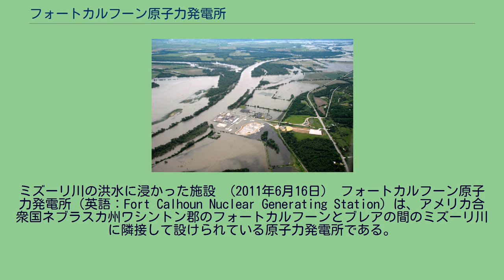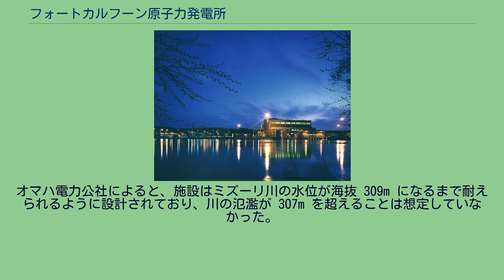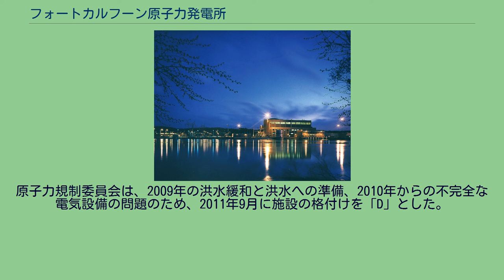フォートカルフーン原子力発電所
ミズーリ川の洪水に浸かった施設 （2011年6月16日） フォートカルフーン原子力発電所（英語：Fort Calhoun Nuclear Generating Station）は、アメリカ合衆国ネブラスカ州ワシントン郡のフォートカルフーンとブレアの間のミズーリ川に隣接して設けられている原子力発電所である。
原子力発電所は、オマハ電力公社 (OPPD) が所有し運営している。
発電所は、484メガワット (MWe) を発電する 1台のコンバッション・エンジニアリング製加圧水型原子炉を保有する。
この原子炉は、北アメリカのすべての稼働中の原子炉の中では最も小さく、発電所としての規模も小さい。
なお、オマハ電力公社はより大きな発電力がある火力発電所を 2つ（2009年に運転開始した 682 MWe、1979年に運転開始した 649 MWe）保有している。
フォートカルフーンには、使用済み核燃料を格納する深さ 12m の貯蔵プールがあるが、2006年にプールのキャパシティへ達した後は、オマハ電力公社はドライキャスクに使用済み核燃料を保管するようになった。
フォートカルフーン原子力発電所は全部で 270トンから 360トンの高レベル放射性廃棄物を保有している。
容器は永久に使用済み核燃料を収納できるものではなく、ユッカ山核燃料貯蔵施設での貯蔵を停止したとき、オマハ電力公社は「必要であれば、現場で問題なく燃料を保管する準備はできている」と述べた。
2006年には蒸気発生器、加圧器、圧力容器のヘッド、低圧タービンなど、施設を一新した。
2003年には施設に運転免許期限を20年延長し、2013年8月9日から2033年8月9日まで延長された。
しかし、2016年6月にオマハ電力公社は2016年中にフォートカルフーン原子力発電所の運転を停止すると発表した。
これは、上述のとおり発電容量が小さいため、天然ガスが史上最安値圏で推移している状況においては発電コストの面で火力発電所に対抗できないと判断されたためである。
その後、同年10月24日に原子炉が停止された。
2011年のミズーリ川の洪水では、施設は米国の原子力発電所では前例のないレベルの氾濫により長期間水浸しになった。
アメリカ合衆国原子力規制委員会は、原子力発電所からの周囲に2つの非常事態地域を定めている。
半径10マイル (16 km) 圏内をプルトニウム被曝経路とし、空気中の放射能汚染による吸入を懸念としている。
半径50マイル (80 km) 圏内を摂取経路とし、放射能によって汚染される食品や液体の摂取を懸念としている。
2010年、フォートカルフーンの10マイル圏内の人口は 20,639人で、50マイル圏内の人口は 953,410人だった。
50マイル圏内の人口には、18マイル (29 km) に位置するオマハの人口 408,958人が含まれる。
2010年8月に発表されたアメリカ合衆国原子力規制委員会の調査では、原子炉に致命的な損害を引き起こす地震が発生する確率は 76,923分の1 である。
2010年のアメリカ合衆国原子力規制委員会による評価では、フォートカルフーン原子力発電所は「外部で洪水が発生した場合、その建造物を保護するための十分な手順を有さない」と評価されていた。
また「最悪な場合の」洪水が発生した場合は、施設には備えができていない評価を下した。
冷却装置や電気スイッチギア室が浸水する可能性が露呈し、2011年前半までにその対策が施された。
原子力規制委員会は、危険度について海抜以上 308m から 310m までの洪水であれば施設を保護できると査定し、それを超えると「非常用ガソリンポンプが動かなかった場合、核燃料損傷に至る可能性が100パーセントである」と評価した。
2011年6月6日、オマハ電力公社はミズーリ川の氾濫により、原子力規制委員会が定める4段階のうちレベル1の発生を宣言した。
ミズーリ川はより大きく氾濫し、数週間から1ヶ月にわたり水浸しになった。
そのため、施設を氾濫から護るため、砂や土嚢で堤防を作った。
施設の多くは増水したミズーリ川に囲まれてしまったが、オマハ電力公社は2011年6月14日に「施設は500年に1度の氾濫事故に耐えられるよう設計されているため放射能物質は流出しておらず、確実に安全である」と公式発表した。
2011年6月17日には、施設が冷温停止状態であると報告され、燃料を補充し...